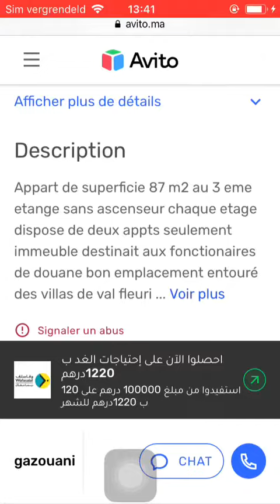House for sale Tanger #2076, Huis te koop Tanger, Maison à vendre